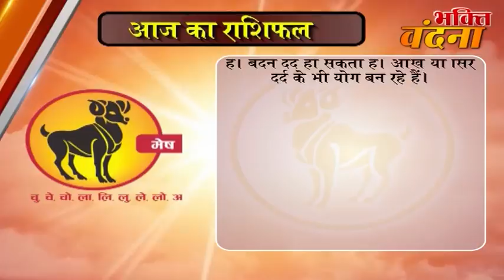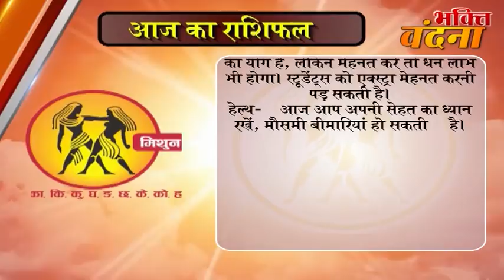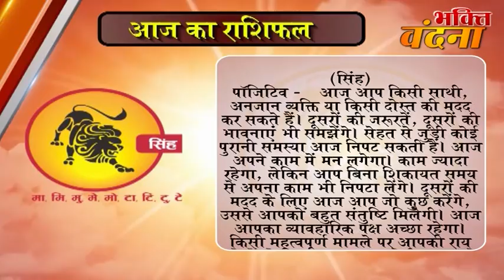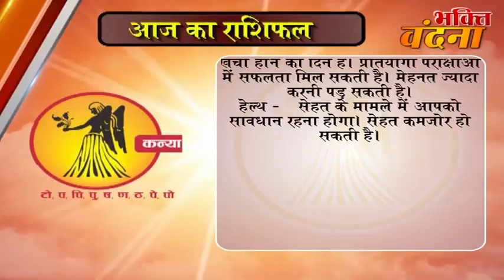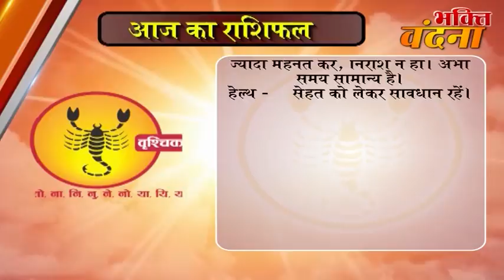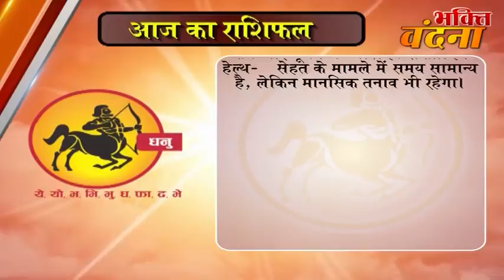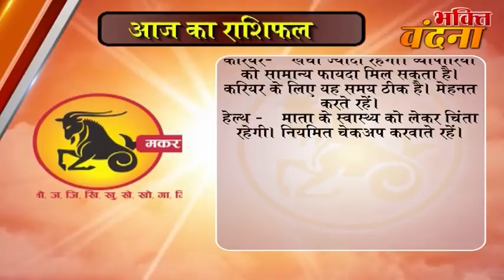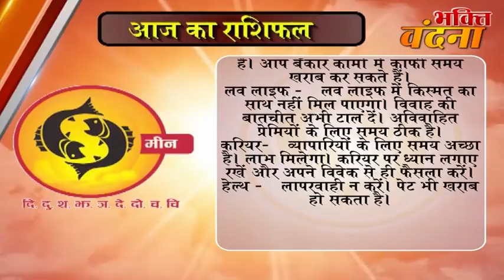Aaj ka Rashifal 15 October 2017, Daily rashifal, Danik rashifal ,आज का राशिफल ,दैनिक राशिफल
dainik rashi
rashifal bhavishye
today rashifal
horoscope 2017
jyotish upay
rashifal daily
rashifal 2017

mesh
asardar upay
asardar totke
chamatkari samadhan
astrology today